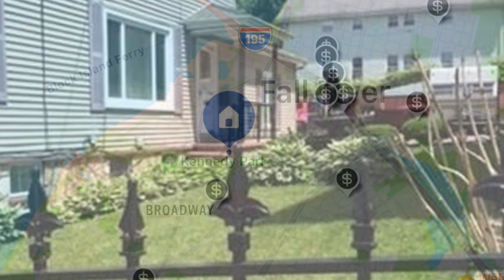Off Market Good Deal in Fall River, Massachusetts for Cash buyers/ investors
MF
Our mission is to help investors build wealth through various real estate investment projects including high-end development projects, luxury home renovations, multifamily real estate investments, and auction deals. Join our email list to receive off-market good deals and leads every single day. Our membership service includes helping cash buyers, flippers, buy-and-hold investors, developers, builders ,and Luxury home buyers find the best investment deals. We also assist for-sale-by-owner properties in getting a cash sale and closing in just 15 days. Additionally, we partner with for-sale-by-owner properties to maximize their sale price through joint ventures.